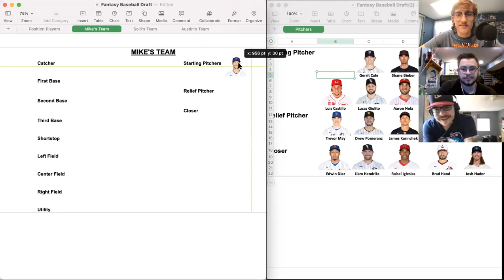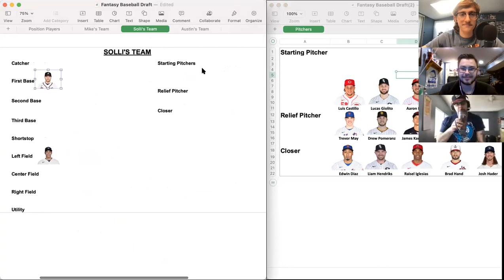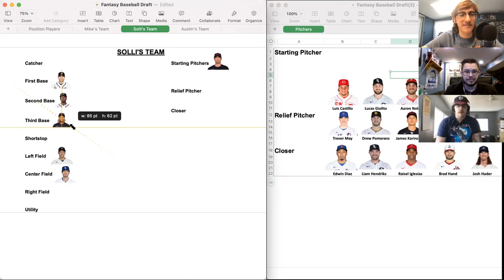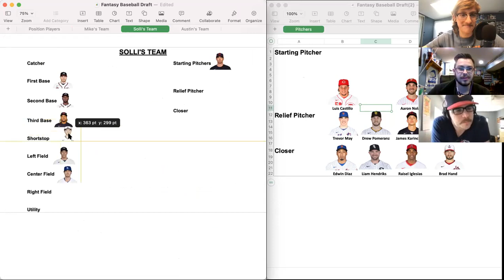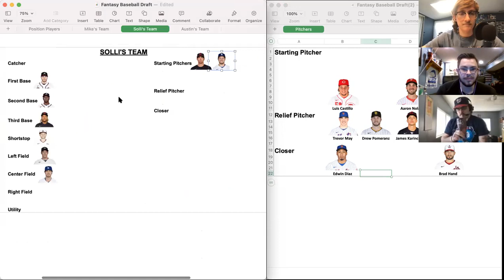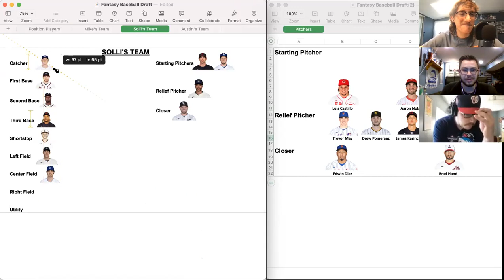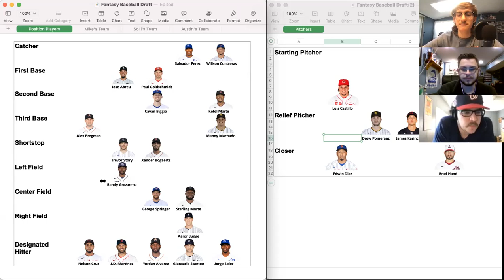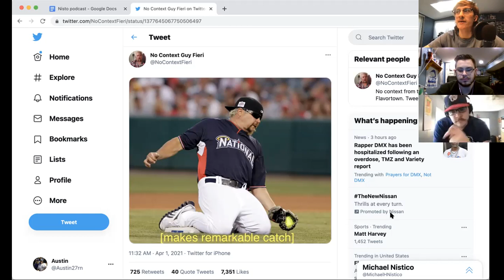NistoBros Podcast #53: Fantasy Baseball Draft (Ft. Solli)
Welcome back everyone! On this episode of the pod we covered:
Birthdays: Famously versatile comedian/actor and a former Met/current Yankee
On this day: Groundbreaking MLB rule change and Mike suggests a new holiday
Recap of NistoDrinks (Blackberry Izze), NistoEats (Ruffles Queso), and a debate about the Chipotle Quesadilla
FANTASY BASEBALL DRAFT!!!
Jokes
Next Thursday (4/8): Mark your calendars! Live on Instagram @NistoBros for a 1-year anniversary special
Next Week (4/10): Discussion of Wrestlemania!
Peace ✌️. Love ❤️ .  Listen 🎧 .